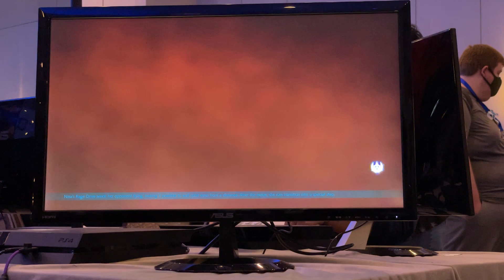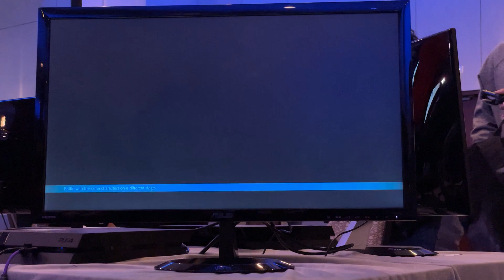PhiDX (Noctis) vs Dtownsking (Nina) - Pools Round 3 - Frosty Faustings XIV